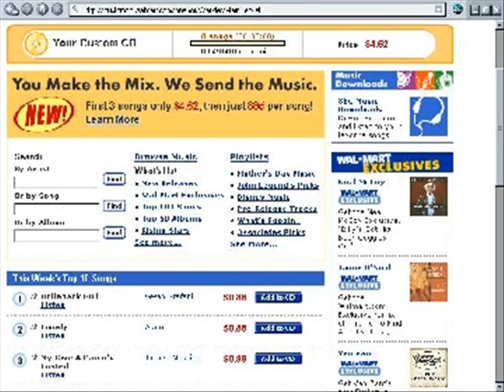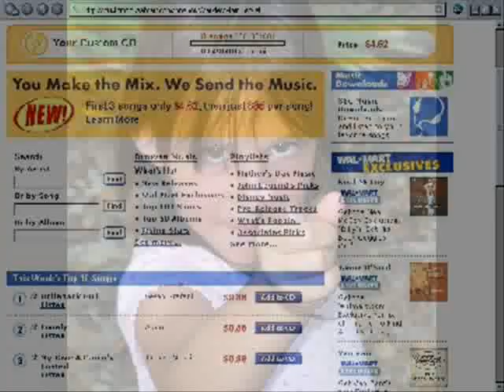WALMART 2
Our Wal-Mart Pool Experience (A Tragedy in itself)